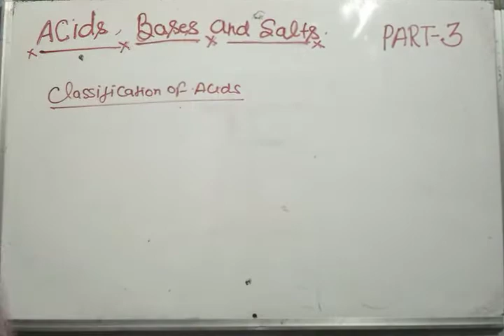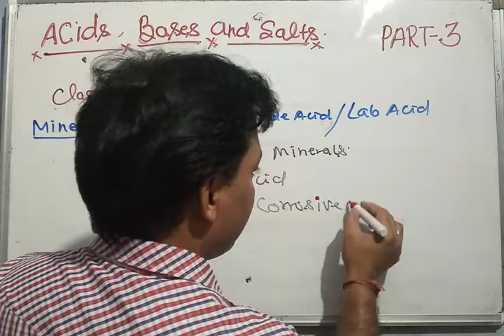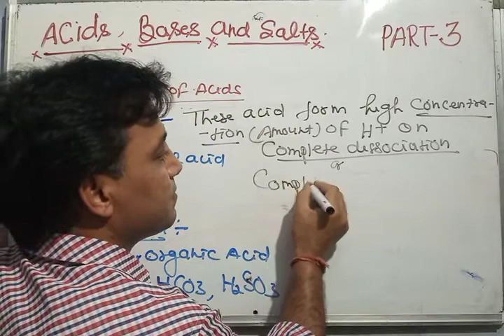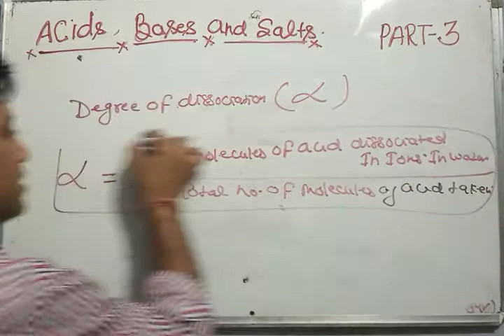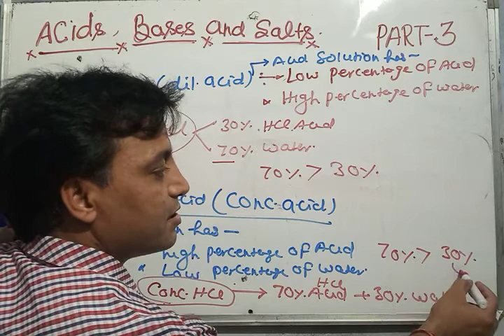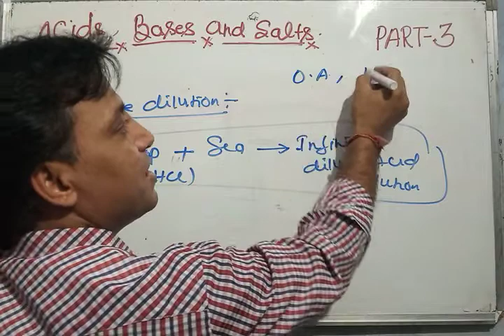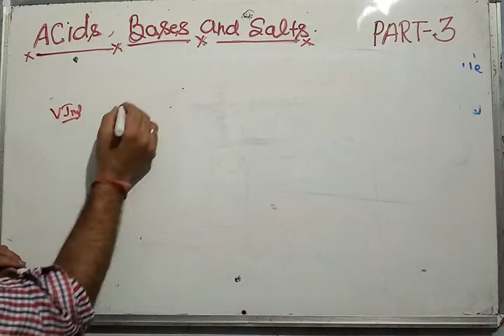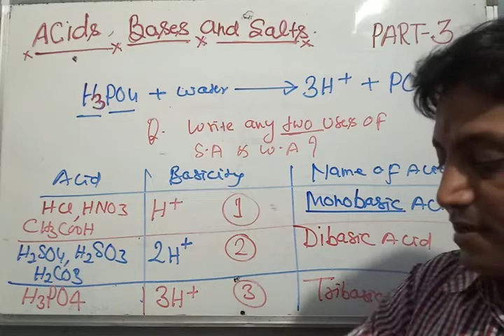ACIDS BASES AND SALTS CLASS :-10th cbse and icse PART :-3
CLASSIFICATION OF ACIDS..